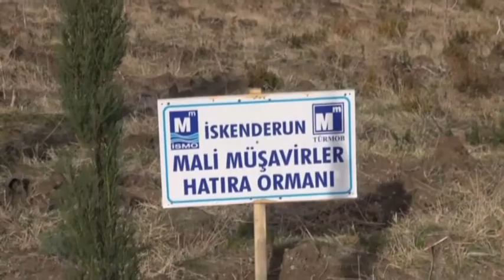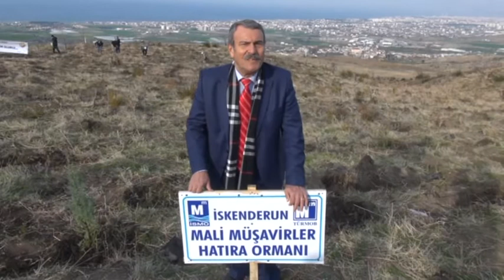SMM FİDAN SON FACELİK